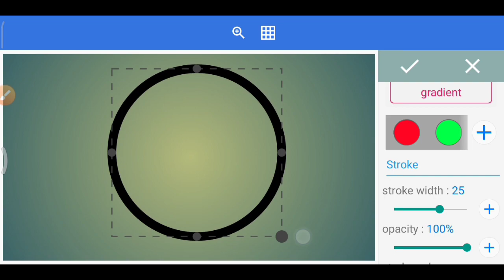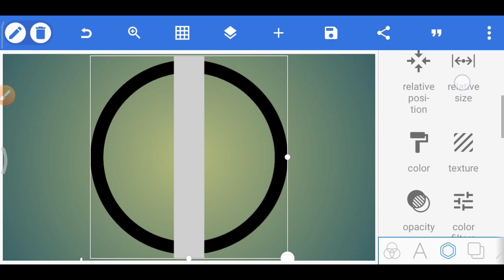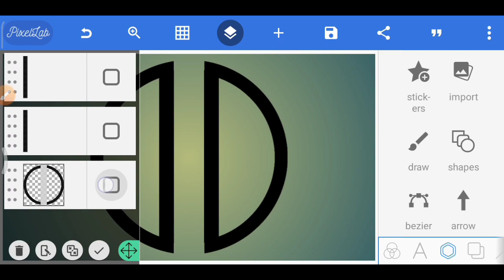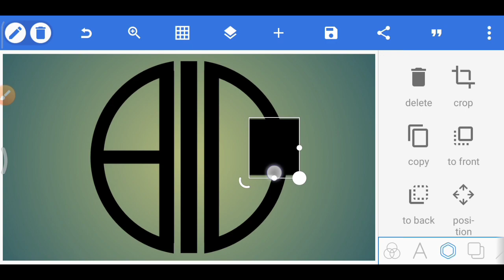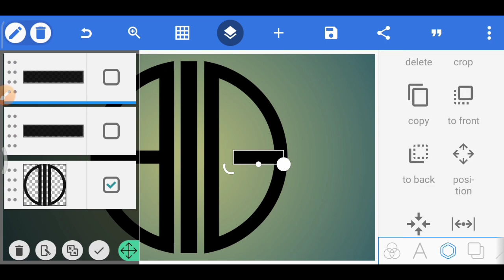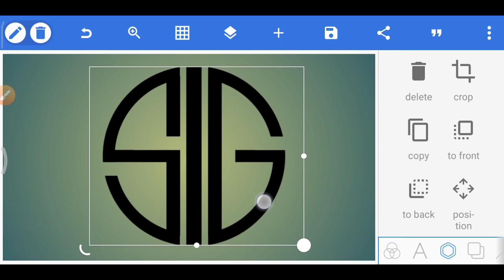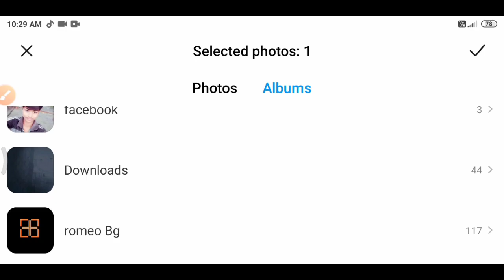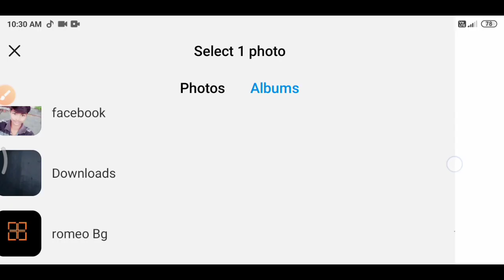HOW TO MAKE 3D LOGO ON ANDROID PHONE I PIXELLAB TUTORIAL I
Hey guys welcome back to @dayalcreations
              Like _-_-_-_Share_-_-_-_-Subscribe_______

In this video I will show you how can you make a cool AW Letter logo on android/ios Using Pixellab And we can make it Just in One click So watch The video at the last don't skip the video and if you are new here so Subscribe and also share my video to your friends and family 😍

If you want to talk with me so Follow me on Instagram____

_-_-_-_-_-_-_-_-_-__-Channel Tags_-_-_-_-_-_-_-_-_-_-

How to make a 3d youtube logo on android

how to make a logo animation on android

how to make a logo for youtube on android

how to make a professional clan logo on Android

how to make a youtube channel logo on android

logo design
logo
logo makers
a logo
company logo
brand logo
name logo
logo creators
logos with s
t logo

And also tell me in coment section about my video you can give me als suggestions for next video so don't forget to use coment section
This is my official tag if you use this on YouTube u can see my all other videos 👇

                          Bye 😌